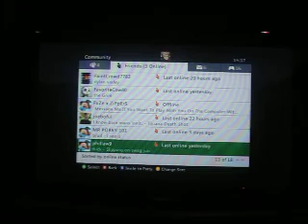minecraft xbox 360 - I AM DEAD!!!!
hello and welcome to a video with me MannedCoronet00,
cm punk for 3v3r, ZION OP and lawfulbobcat33 the next video will be out on monday hopfuly